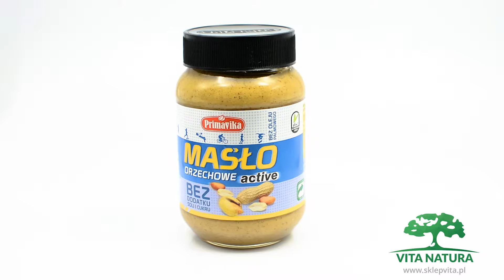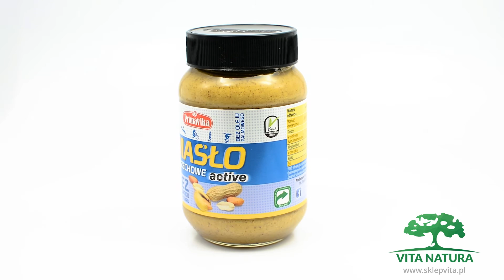MASŁO ORZECHOWE ACTIVE BEZ SOLI 470G PRIMAVIKA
Masło orzechowe Active bez dodatku soli i cukru od firmy Primavika to doskonałe źródło wartości odżywczych, białka, błonnika i nienasyconych kwasów tłuszczowych. Świetnie sprawdzi się jako osobna przekąska, ale także jako dodatek do deserów ciast, naleśników, placków oraz jako smarowidło do chleba. Po ten zdrowy i odżywczy produkt powinni sięgnąć przede wszystkim sportowcy, osoby aktywne fizycznie i umysłowo oraz dzieci. Wysoka zawartość substancji odżywczych w maśle orzechowym korzystnie wpłynie na samopoczucie, zdrowie oraz piękny wygląd.